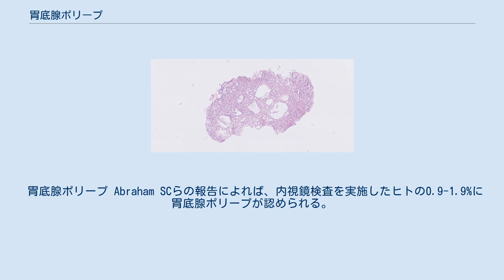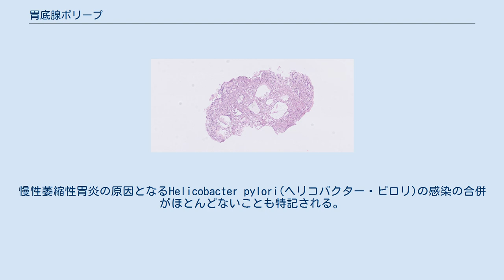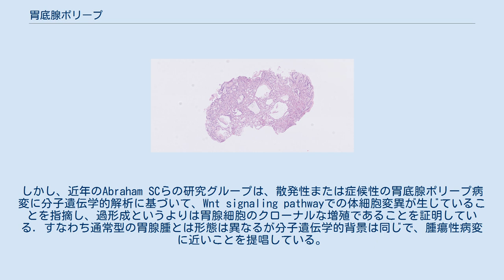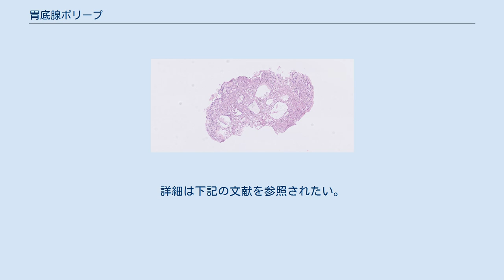胃底腺ポリープ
胃底腺ポリープ（いていせんポリープ、Fundic gland polyp; FGP）とは、胃粘膜に発生する代表的な無茎性ポリープであり、胃酸分泌細胞（壁細胞）の分布する胃底部から胃体部に単発または多発する。
人間ドックなどの際の胃透視検査でポリープを指摘され発見される場合もあれば、内視鏡検査で偶然発見される機会もある。
診断には病変の一部を生検し、病理組織学的検査を行うことが必要である。
 胃底腺ポリープ Abraham SCらの報告によれば、内視鏡検査を実施したヒトの0.9-1.9%に胃底腺ポリープが認められる。
男女差が歴然としてあり、圧倒的に成人女性に多い病変である。
単発例より多発例が多い。
偶然の検査をきっかけに発見されることが多く、無症状の患者がほとんどである。
慢性萎縮性胃炎の原因となるHelicobacter pylori(ヘリコバクター・ピロリ)の感染の合併がほとんどないことも特記される。
このようなケースは「散発性胃底腺ポリープ(sporadic FGP)」と呼ばれることが多い。
 一方、常染色体優性遺伝性疾患である家族性大腸ポリポーシス(familial adenomatous polyposis; FAP)の患者に生ずる多発性胃底腺ポリープは「症候性胃底腺ポリープ(syndromic FGP)」と呼ばれている。
FAP患者の胃のポリープとしては腺腫よりも高頻度に認められ、若い年齢層に発生し男女とも同率である。
胃体部粘膜（胃酸分泌域）に密在して分布する傾向がある。
 胃底腺ポリープの病因は議論が続いている。
FGPはHelicobacter pylori感染との関連はない。
プロトンポンプ阻害剤（PPI）による制酸剤治療との関連を指摘する報告もあるが、研究者によっては否定的な見解を表明している。
最もホットな話題は，胃底腺ポリープが過形成病変か腫瘍かの議論である。
従来の病理学者は胃底腺ポリープを胃底腺細胞（壁細胞、主細胞、腺頚部粘液細胞）の過形成または過誤腫であると主張していた。
しかし、近年のAbraham SCらの研究グループは、散発性または症候性の胃底腺ポリープ病変に分子遺伝学的解析に基づいて、Wnt signaling pathwayでの体細胞変異が生じていることを指摘し、過形成というよりは胃腺細胞のクローナルな増殖であることを証明している．すなわち通常型の胃腺腫とは形態は異なるが分子遺伝学的背景は同じで、腫瘍性病変に近いことを提唱している。
散発性FGPと症候性FGPではそれぞれ異なる分子に遺伝子レベルの変異が生じていることも同じ研究者らにより指摘されている。
詳細は下記の文献を参照されたい。
 引用文献：